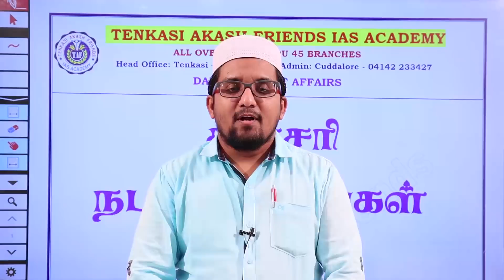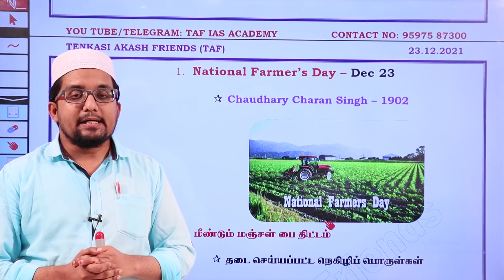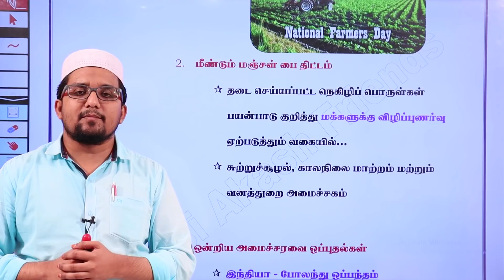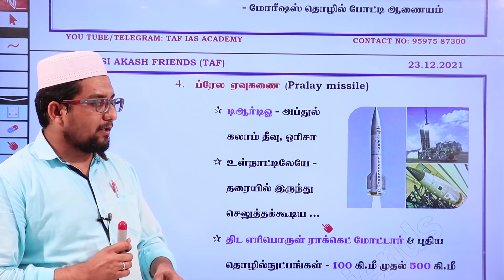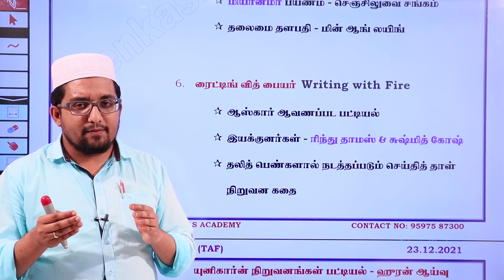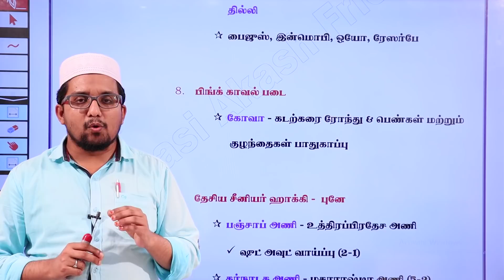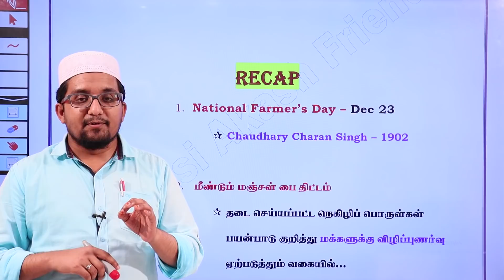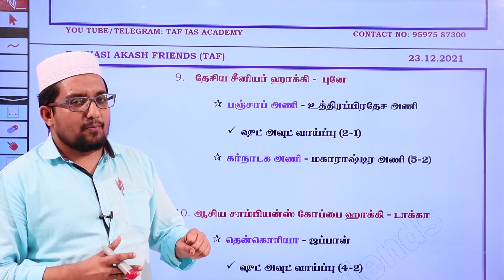TAF - DAILY CURRENT AFFAIRS | 23.12.2021| DECEMBER MONTH CURRENT AFFAIRS | TNPSC | TAF IAS ACADEMY